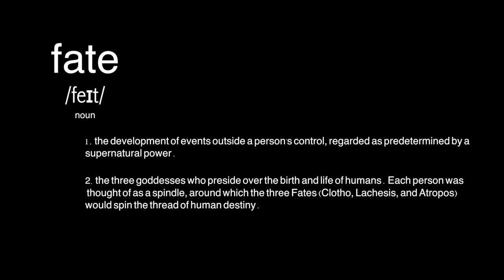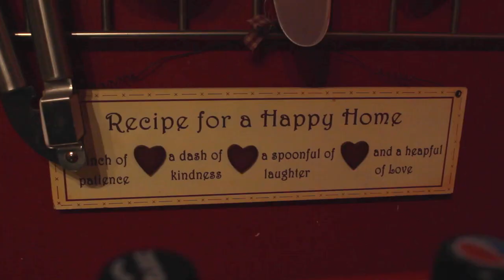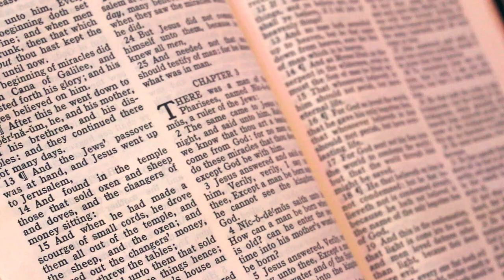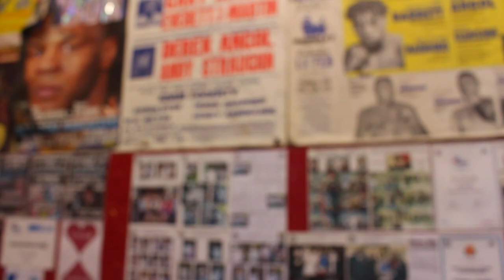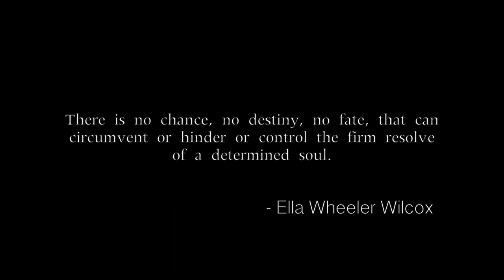FATE: A Mini Documentary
An opinion documentary on fate. Music by Louis London.